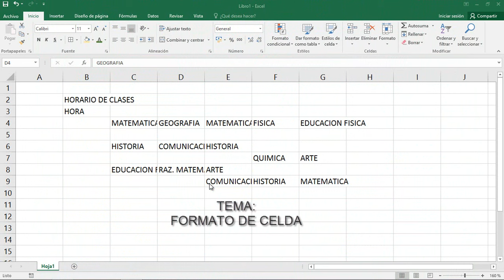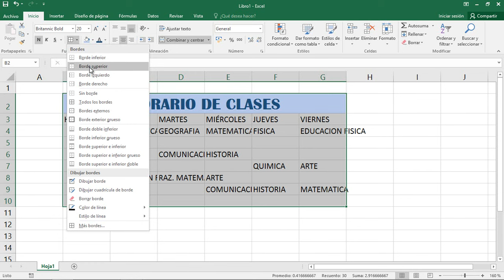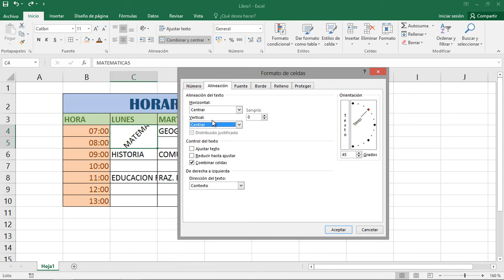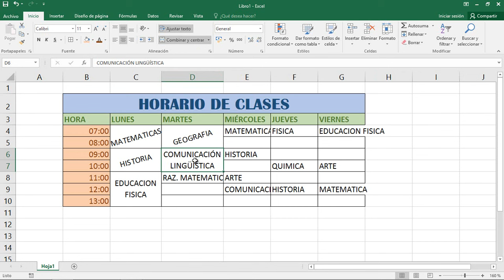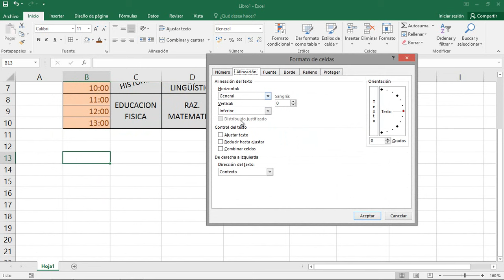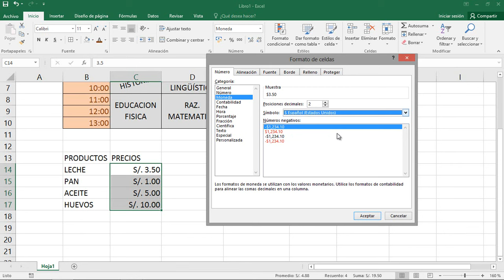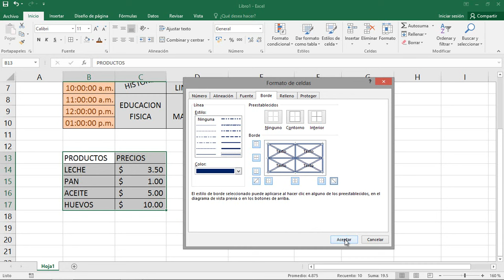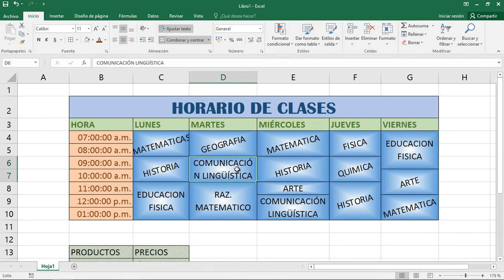Curso Excel Parte 3: Formato de Celda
Tercera entrega del curso de Excel Básico en donde aprenderemos a mejorar el aspecto de nuestras tablitas utilizando:

- Color de Relleno
- Color de Fuente
- Tipo de Fuente
- Alineación
- Tipo de Datos

NUESTROS BLOG's

Si tienen alguna duda comenten